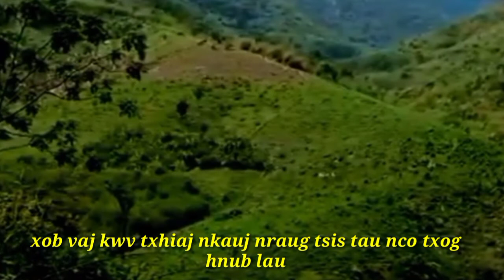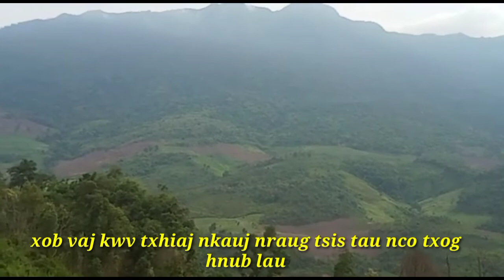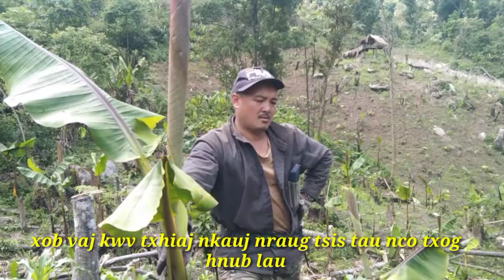Xob vaj zajkwv txhiaj nkaujnRaug tsisnco/2021/uatsautsoom phoojywg